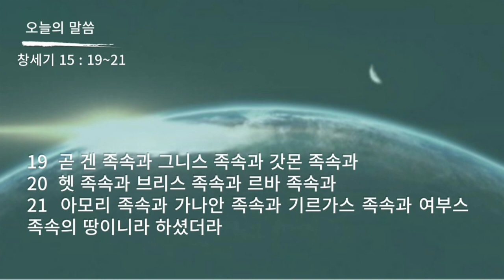성경 암송 (창세기 15장 19~21절: 김종성 성우 낭독)